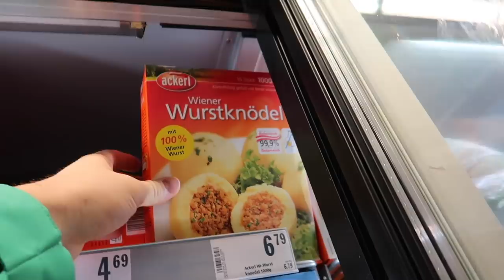We Stayed in an ACTUAL Igloo Hotel Made of Snow! (On the Top of a Mountain)